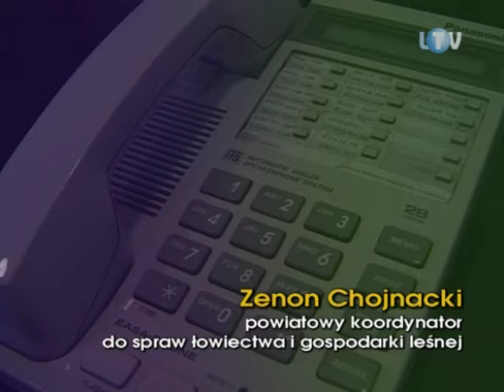LTV-13-02-2012_Ptasia stołówka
Niskie temperatury, które jeszcze kilka dni temu osiągały nawet trzydzieści stopni poniżej zera, dają się we znaki nie tylko ludziom, ale także i zwierzętom. Od ponad tygodnia w okolicach kanałku przy ulicy Pałacowej w Legionowie koczuje kilkaset kaczek. Głodne ptactwo wziął pod opiekę Zenon Chojnacki, powiatowy koordynator do spraw łowiectwa i gospodarki leśnej.